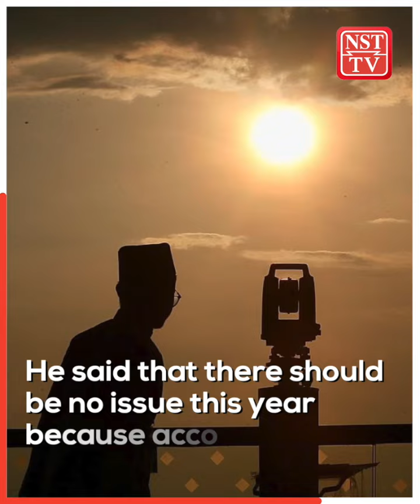Mufti tells public: Don't panic over when Raya will take place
Muslims in Malaysia have been urged not to be influenced by reports abroad that the first day of Syawal will fall this Friday, April 21.

Deputy Perak Mufti, Datuk Zamri Hashim, said that in Malaysia, the decision on when the first of Syawal takes place is based on the visibility of the Syawal new moon, which will depend on the sighting set to take place on April 20.

He said that there should be no issue this year because according to the data obtained, it is very difficult for us in Malaysia to see the new moon.

The date for the sighting of the new moon of Syawal is set for Thursday, April 20, or the 29th of Ramadan at 29 selected locations nationwide.

Previously, there have been talks among Muslims in the country about a recurrence of last year's surprise Aidilfitri date after claims that Syawal 1 this year would fall on Friday, April 21, went viral on social media.

Zamri also advised Muslims to wait for the official announcement by the Keeper of the Ruler's Seal on the evening of April 20.